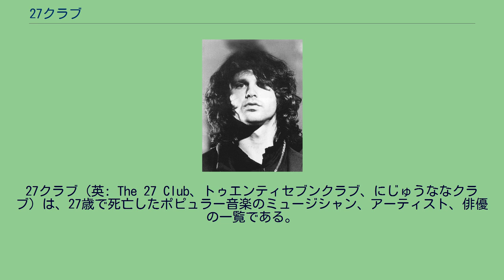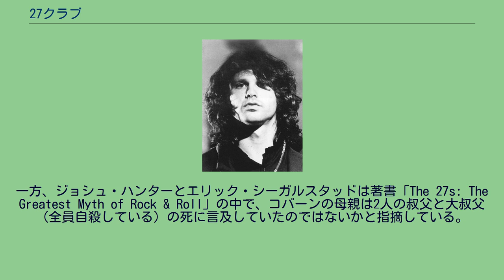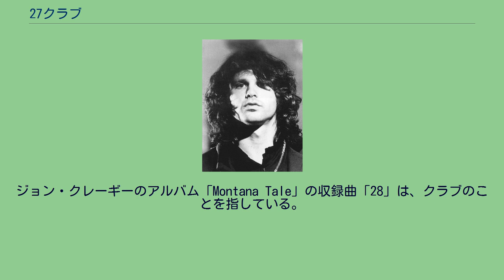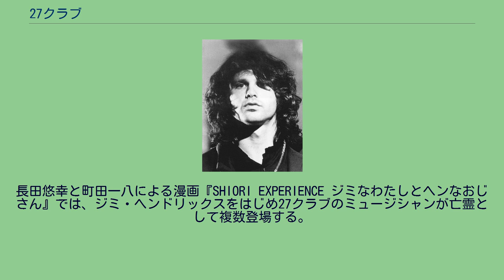27クラブ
27クラブ（英: The 27 Club、トゥエンティセブンクラブ、にじゅうななクラブ）は、27歳で死亡したポピュラー音楽のミュージシャン、アーティスト、俳優の一覧である。
薬物乱用とアルコール依存症、殺人、自殺、交通事故など暴力的な手段によって死亡していることが多い。
1969年から1971年の間に数人の人気ミュージシャンが死亡したことにより、死はこの年齢でよく起こるという信念に繋がった。
統計学的研究では、25歳や32歳と比較しても、この年齢での死亡者の異常なパターンを発見することは出来なかった。
2011年のBMJの調査では、ヤングアダルトミュージシャンの死亡率は他のヤングアダルトのそれより高いという結果が出たが、「名声はミュージシャンの死亡リスクを高めるかも知れないが、このリスクは27歳に限定されない」と結論付けている。
「27クラブ」は音楽雑誌、新聞、デイリープレスで繰り返し引用されている。
いくつかの展示は小説、映画、舞台芸術などのアイディアに捧げられている。
このような早期死亡の原因とその可能性のある関係に関する多くの異なる理論と推測がなされてきた。
カート・コバーンとジミ・ヘンドリックスの伝記を手掛けた作家のチャールズ・R・クロスは、BMJの研究が発表される4年前に次のように書いている。
「27歳で死亡したミュージシャンの数はどの標準でも著しく目立っている。（尤も）人間はどの年齢でも定期的に死亡するが、27歳で死亡するミュージシャンの為の統計的な波形がある。」。
ロックバンドドアーズのリードボーカル、ジム・モリスン。
ブライアン・ジョーンズ、ジミ・ヘンドリックス、ジャニス・ジョプリン、ジム・モリスンは、1969年から1971年の間に27歳で死亡した。
当時、この偶然の一致はいくつかの発言を引き起こしたが、約25年後、カート・コバーンが死亡すると「27クラブ」という考え方が公衆の認識のなかで定着するようになった。
ヘンドリックスとコバーンの伝記記者チャールズ・R・クロスによると、インターネット、テレビ番組、雑誌などのメディアの重要性の高まりと、コバーンの母親のインタビューへの反応が、そのような理論の原因となった。
コバーンの母親ウェンディ・フレイデンバーグ・コバーン・オコナーはワシントン州アバディーンの新聞「デイリー・ワールド」に次のように語った。
「今、彼は去ってしまって、あの愚かなクラブに加わってしまった。私はあの愚かなクラブに参加しないように彼に言っていたのに」。
クロスは彼女がいう「クラブ」とは、同じ年齢で死亡したヘンドリックス、ジョプリン、モリソンを指していると指摘している 。
他の著者も彼の見解を共有している。
一方、ジョシュ・ハンターとエリック・シーガルスタッドは著書「The 27s: The Greatest Myth of Rock & Roll」の中で、コバーンの母親は2人の叔父と大叔父（全員自殺している）の死に言及していたのではないかと指摘している。
クロスによると、この出来事は「カート・コバーンが故意に死を計時して27クラブに加わることが出来るという陰謀理論家たちの（言い放つ）不条理な考えを示唆している」。
コバーンが死亡してから17年後の2011年、エイミー・ワインハウスが27歳で亡くなった。
これはクラブに再び大衆メディアの注目が集まるきっかけとなった。
死の3年前、彼女は、その年齢で死ぬことへの恐れを表明していた。
27クラブのメンバーとしての資格を得るには、必ずしもミュージシャンである必要はない。
「ローリング・ストーン」には、2003年に自殺したテレビ俳優ジョナサン・ブランディスが、27クラブの「メンバー」のリストに含まれていた。
パンクロックバンドで演奏していたが、主に映画俳優として知られていたアントン・イェルチンは、2016年に死亡したときにクラブのメンバーとも言われていた。
同様に、ジャン＝ミシェル・バスキアは、彼の音楽キャリアの比較的簡素さと、グラフィティ・アートと画家としての彼の著名さにも関わらず、27クラブのリストに含まれている。
2011年12月にブリティッシュ・メディカル・ジャーナルに発表された調査によると、27歳の時点でミュージシャンの死亡リスクは増加していないとの結論に達した。
サンプリングされたミュージシャンは、20代と30代で死亡リスクが増加していたが、それは27歳に限定されない。
インデペンデントの2015年の記事でも、ポピュラー音楽のミュージ...